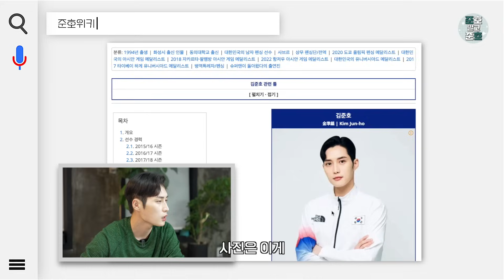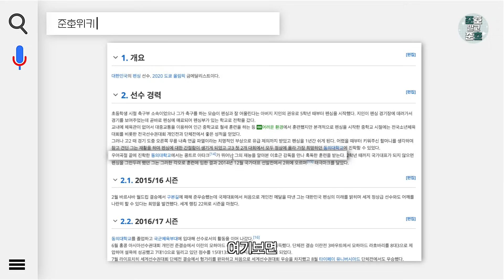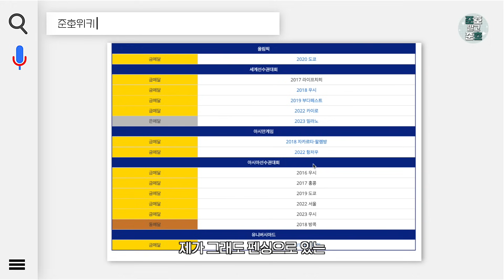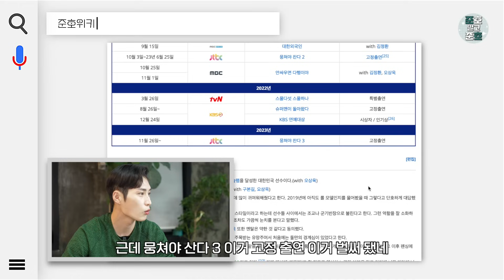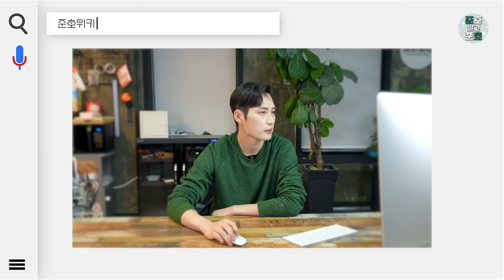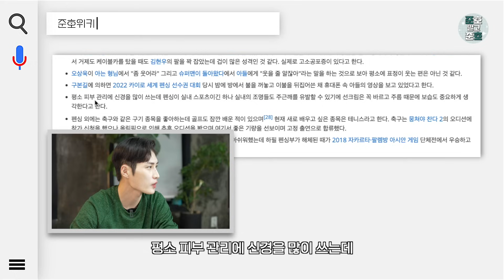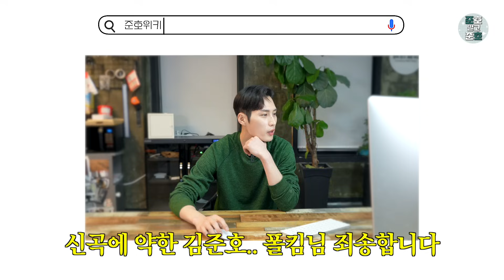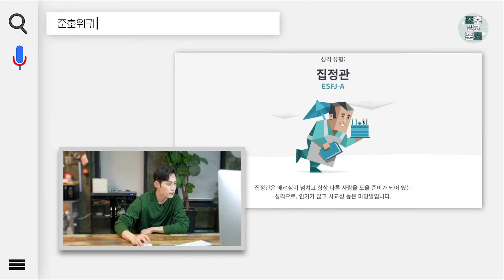(ENG)∥준호위키∥김준호를 요약정리해 드립니다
안녕하세요~
저에 대해 모르시는 분들도 많고,
인터넷에 나와있는 제가 궁금하기도 해서
한번 알아보는 시간을 가져봤습니다!

이 짧은 영상으로 저를 다 보여드릴 수는 없지만
앞으로의 콘텐츠에서도 많이 보여드릴 테니 기대 많이 해주세요

Hello.
There are many people who don't know about me,
and I was curious about how I am described on the internet,
so I had time to find out!

I can't show you everything about myself through this short video,
but I will show you more in the future videos, too, so please look forward to it!